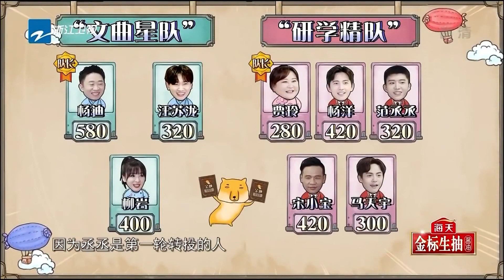范丞丞找杨迪“要钱”像极了儿子找爸 汪苏泷被贾玲遣散 【爆笑预警】